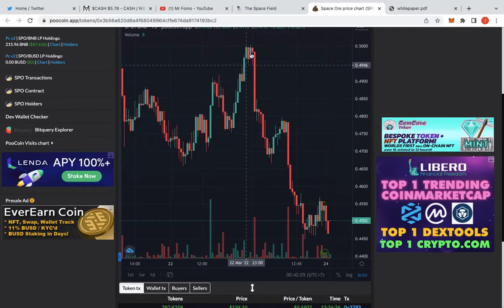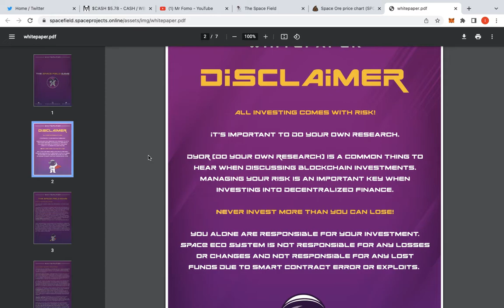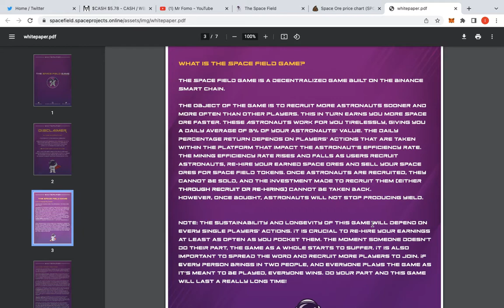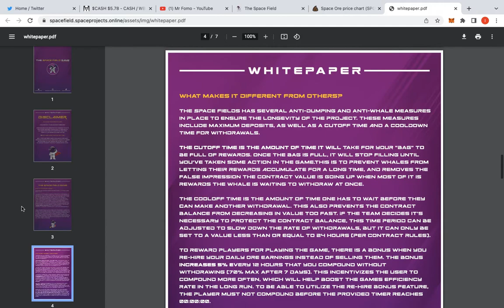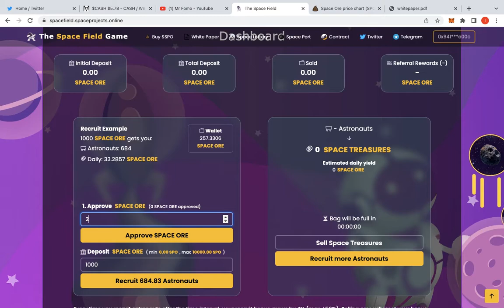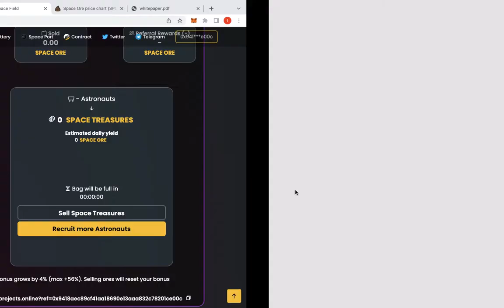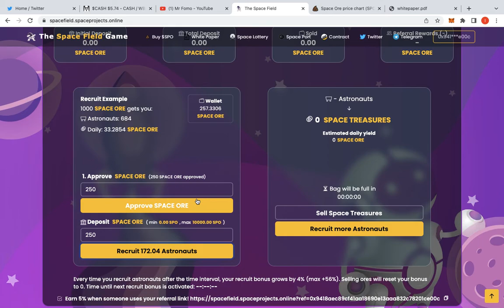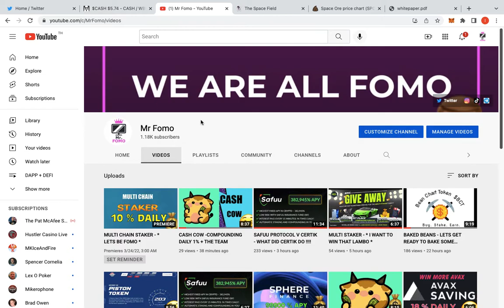THE SPACE FIELD GAME - * LAYER TWO *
The Space Field Game is introducing it's Second Layer in a day. Always wanted to do this kind of miner, now finally in.

Projects I am invested into -